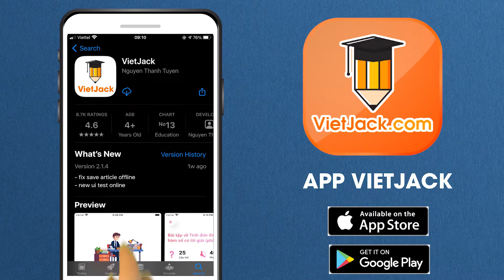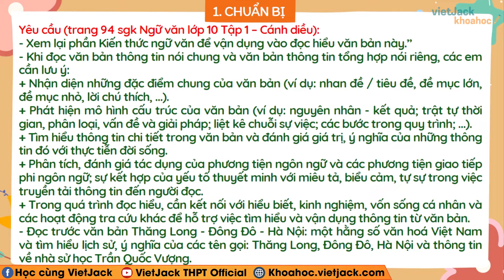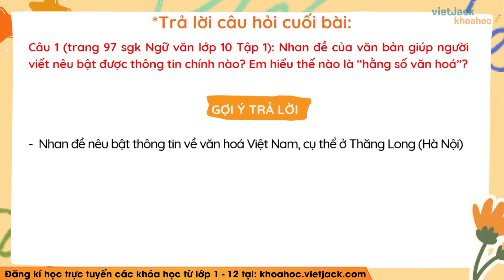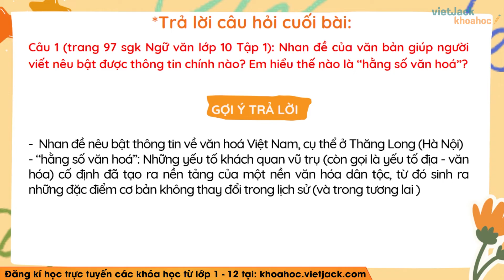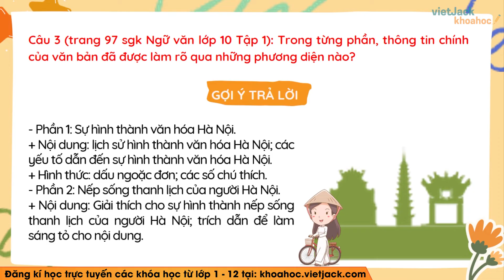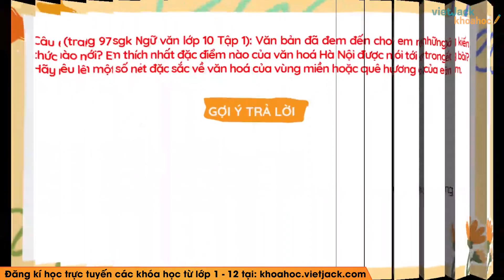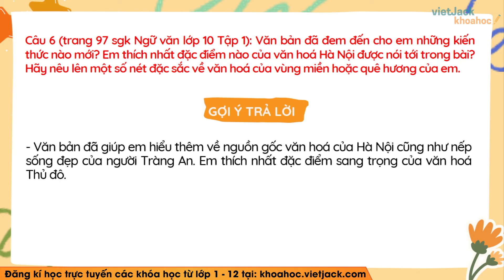Soạn bài Thăng Long Đông Đô Hà Nội một hằng số văn hóa Việt Nam Ngữ văn 10 Cánh diều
Ngữ văn 10 - Cánh diều - Soạn bài Thăng Long - Đông Đô - Hà Nội: một hằng số văn hóa Việt Nam

Thăng Long - Đông Đô - Hà Nội: một hằng số văn hóa Việt Nam là bài học quan trọng trong chương trình Ngữ Văn 10 - Cánh diều. Trong bài giảng này, cô sẽ giúp các em tìm hiểu tất cả các kiến thức trọng tâm nhất bài học, đồng thời hướng dẫn các em giải các câu hỏi của bài học. Các em chú ý theo dõi bài học cùng cô nhé !